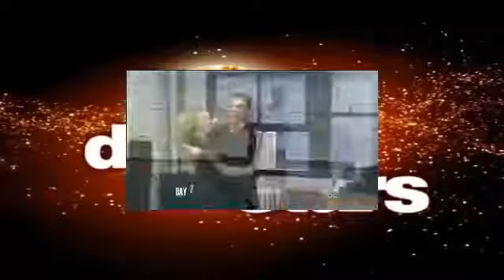DWTS Season 20 Week 3 - Nastia Liukin & Derek - Samba - Dancing With The Stars 2015 (3-30-15)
Dancing With The Stars Disney Week 5 DWTS Season 20 Week 5 Robert Chris Soules and Witney (Disney Week) Dancing With The Stars Disney Week 5 ...

Charlotte McKinney & Keo - Rumba - Dancing With The Stars - Season 20 Week 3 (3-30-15) DWTS,LatinNight Nastia Liukin & Derek - Samba - Dancing With ...

DWTS Season 20 Week 3 - Willow Shields & Mark - Paso doble - Dancing With The Stars 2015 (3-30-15) DWTS,LatinNight Nastia Liukin & Derek - Samba ...

Dancing With The Stars Season 20 Week 3 - Robert Herjavec & Kym - Rumba - DWTS 2015 DWTS,LatinNight Nastia Liukin & Derek - Samba - Dancing With ...

DWTS Season 20 Week 2 - Noah Galloway & Sharna - Samba - Dancing With The Stars 2015 Season 20 DWTS,MyJamMonday Noah Galloway & Sharna ...